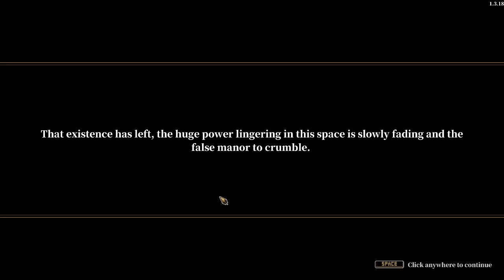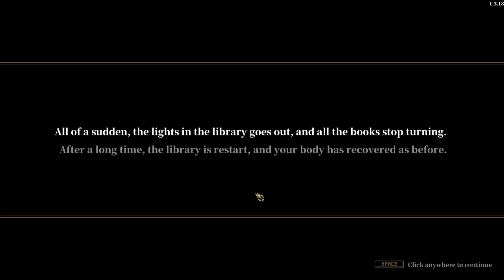Depersonalization Ep 11 Soladnit Part 4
Did we lose or was it supposed to be like this? Help me I'm lost :(